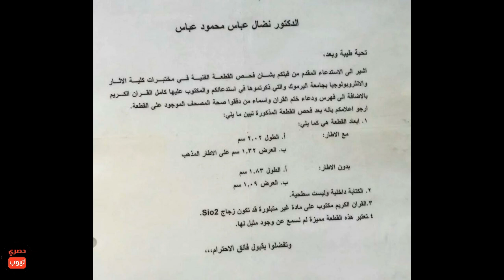هذه القطعه يقولون من عمل الجن عرضها 1 سم مكتوب فيها القرآن كامل حطوها تحت المجهر وكانت المفاجئه